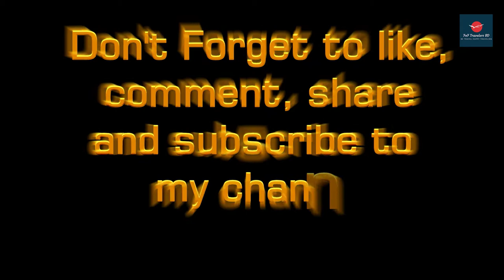Salt Cultivation of Bangladesh | কুতুবদিয়া দ্বীপের লবন চাষ